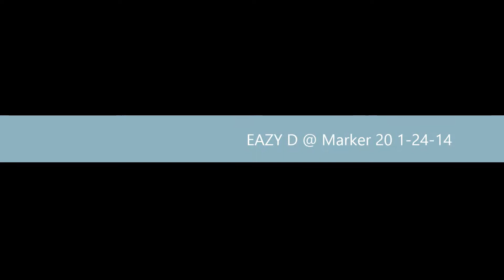Eazy D Live at Marker 20 1-24-14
Full Set